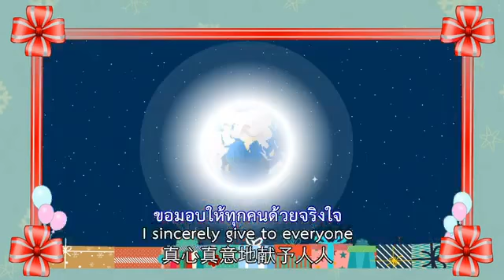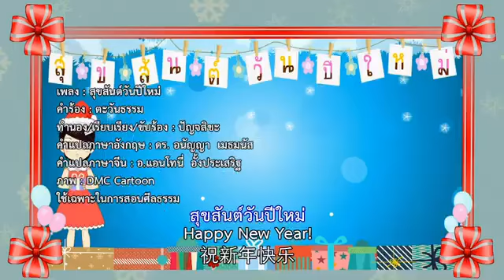เพลงปีใหม่​ "ขอให้เข้าถึงธรรมกันทุกคน"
สุขสันต์​วันปีใหม่2564